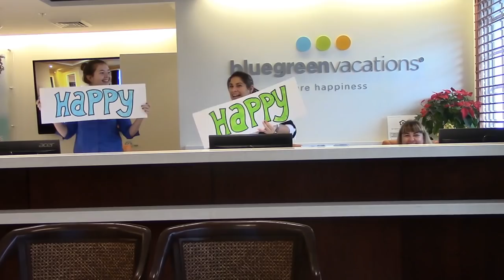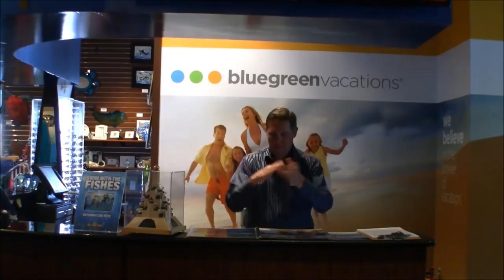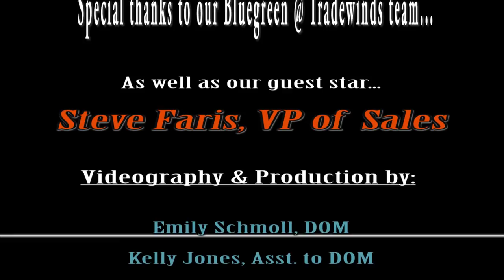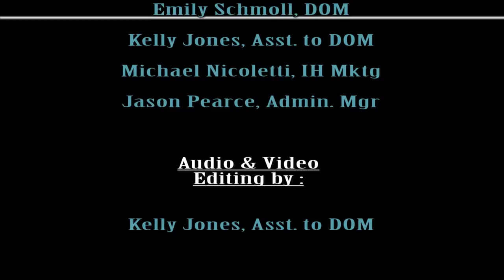"Happiness is a Beach" - Bluegreen @ Tradewinds